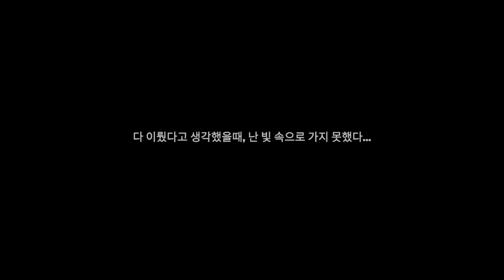전략 RPG 이터널 소드 모바일 게임 리뷰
안녕하세요, 쟈니 아빠입니다.
playside 사의 이터널 소드 게임을 1주일 정도 해본 게임 리뷰 영상입니다.
게임은 아래의 구글 플레이 링크에서 받으시면 됩니다.
용병단을 이끌고 주어진 시나리오를 정복하세요.

▶대규모 전략 RPG◀
대규모 전략 RPG 를 경험해 보십시오.
수백의 병사들을 지휘하며 전략, 전투를 하실 수 있습니다.

▶고전 RPG 의 향수!◀
고전 RPG 에서 느껴지던 감성.
화려한 일러스트와 개성있는 아기자기한 캐릭터들.
하나하나 모두 스토리가 담긴 수백명의 캐릭터들.

▶방대한 월드맵◀
거대한 월드맵에는 하나하나 모두 스토리가 진행됩니다.
게임의 월드는 끝도 없이 확장될 것입니다.